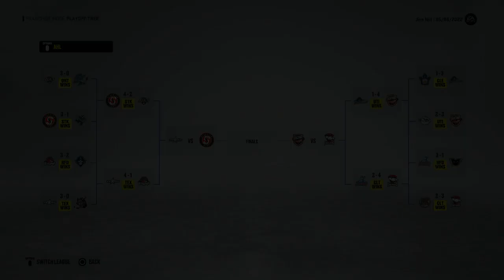NHL 22 Franchise Mode: Great Wall Of Oettinger! | Playoffs Game 4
Like what you see? Please leave a “like”!